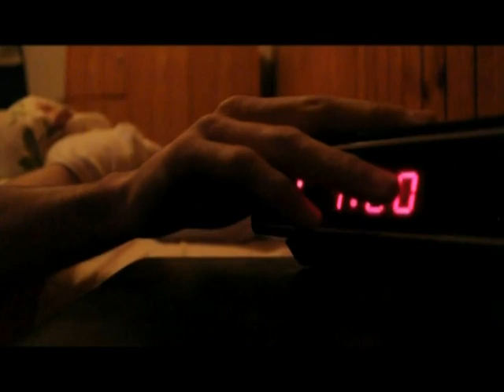Isolation Trailer (Australian Academy of Design)